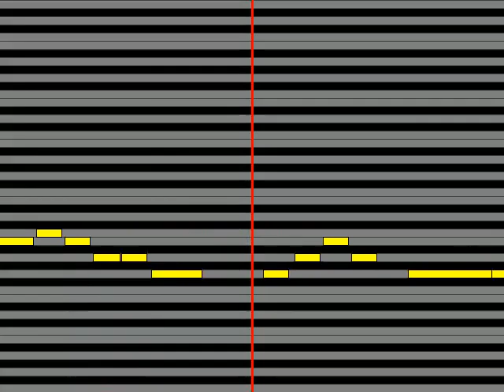【ガイドメロディ】 YOSHII LOVINSON スティルアライヴ